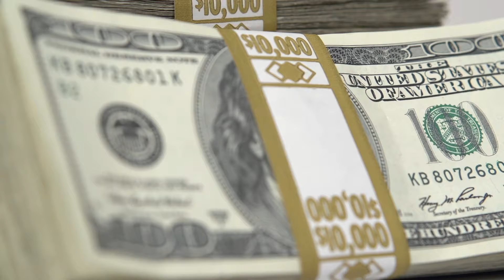Maximize the Outcome of Your Sale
Who doesn’t want to get more money for their home when they sell? Of course, price isn’t always everything, but there are ways to increase your bottom line from your sale. Today I’ll share two helpful tips that you can use to net more money and make the process smoother. My first tip is to underprice your home for the market. That might seem counterintuitive, but the results may surprise you.

Steven Bloom, Realtor
DRE# 02024274
Sherpa Homes powered by Lyon Real Estate

Looking to sell your home?

Looking to buy a home?